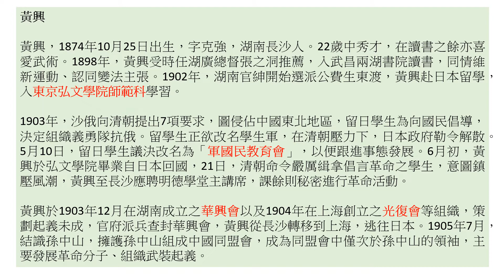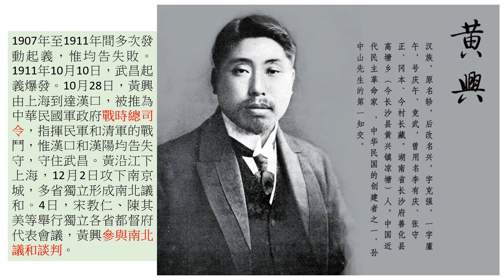從宋教仁黃興孫中山生平看革命事業3：黃興上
与孙中山先生齐名的黄兴先生，人生最后的结局是什么样的？
1913年，孙中山发起二次革命讨袁，黄兴积极响应，被推为江苏讨袁军总司令。二次革命失败后，黄兴与孙中山等人流亡到日本。1914年，孙中山改组中华革命党，要求入党的党员，宣誓效忠孙中山一人。黄兴对孙的独裁表示很大不满，因而拒绝加入，同年，黄兴远走美国，为革命事业筹款奔波。
1915年，袁世凯称帝，讨袁护国运动兴起，黄兴再次成为中坚力量，积极联络各方反对袁世凯。1916年，黄兴回到国内上海，再次与孙中山合作，从事革命事业。同年10月，因长年积劳成疾，黄兴因胃出血入院，不久后，因食道与胃静脉屈张破裂出血，黄兴不幸去世，年仅42岁。
黄兴死后，孙中山亲自主持了葬礼，并以国葬形式，将黄兴葬在了长沙岳麓山云麓峰下小月亮坪。

香港記錄．記錄香港：科學歷史社會人文知識YouTubeChannel Hong Kong Recording, Recording Hong Kong: Knowledge for Science, History, Society and Humanities多謝支持，請收看、分享、訂閱、讚好和跟隨 Thank You for Support, Please Watch, Share Subscribe, Like and Share